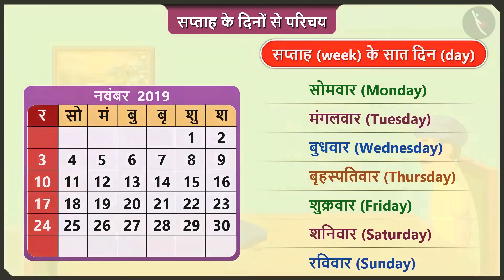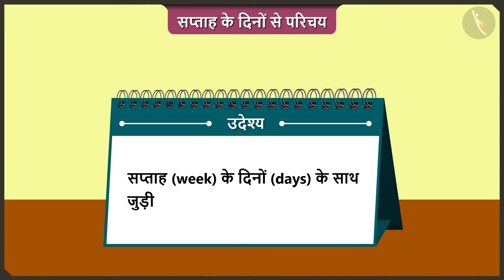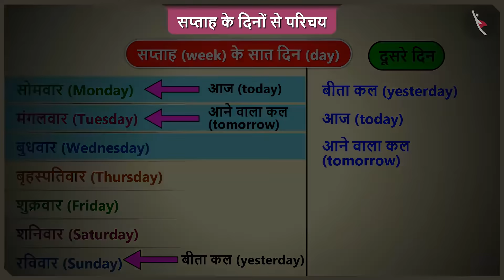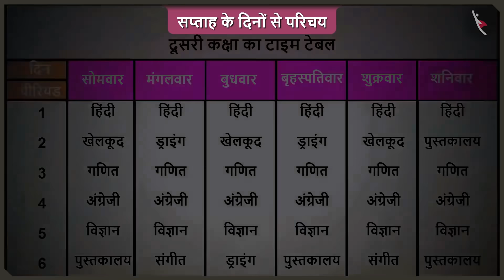सप्ताह के दिनों से परिचय | Part 2/2 | Introduction to week days | Hindi | Class 2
सप्ताह के दिनों से परिचय | Part 2/2 | Week days | Hindi | Class 2 | समय और कैलेंडर | कक्षा 2 | NCERT | मजे़दार दिन

Introduction to week days | Time & calender | Grade 2 | NCERT | My Funday

Welcome to part 2 of Introduction to week days. In this video, we will discuss various misconceptions and/or common errors related to Introduction to week days.